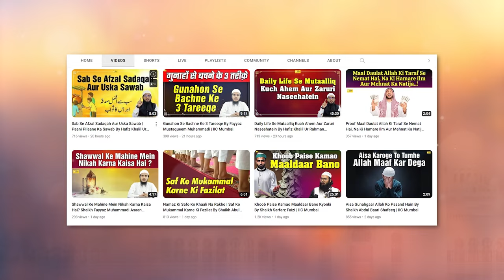Hazrat Ibrahim AS Ki 15 Azeem Khoobiyan By Hafiz Khalil Ur Rahman Sanabili | IIC Mumbai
Bank Account Details:
ILM FOUNDATION
ICICI Bank
Savings account
IFSC CODE-ICIC0001028